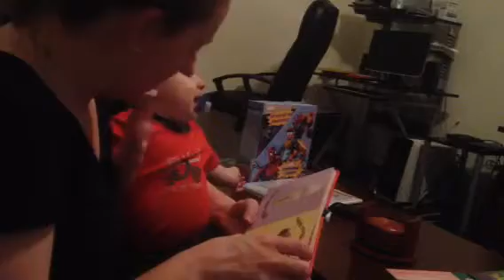Joshua reads a book 4/6/14